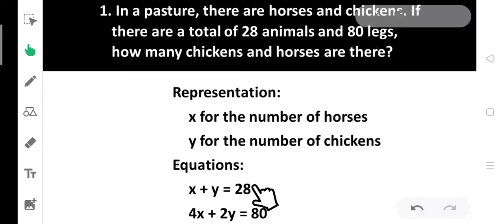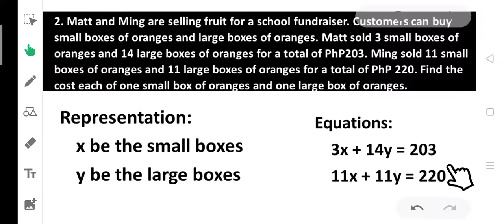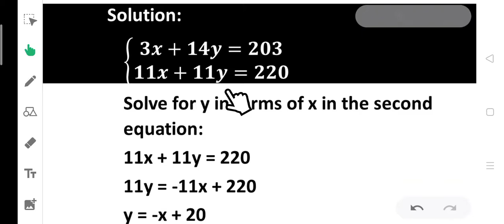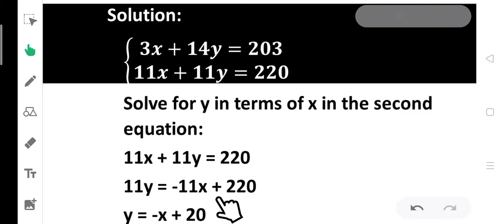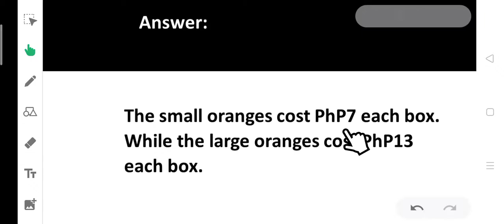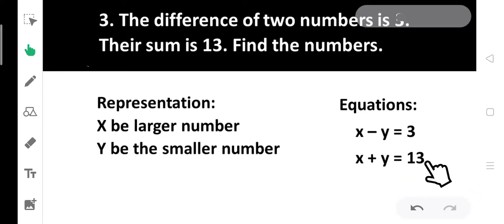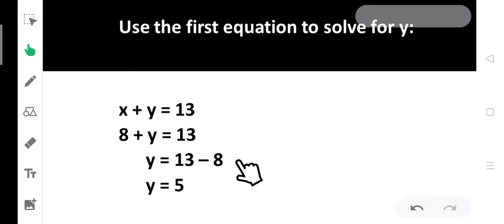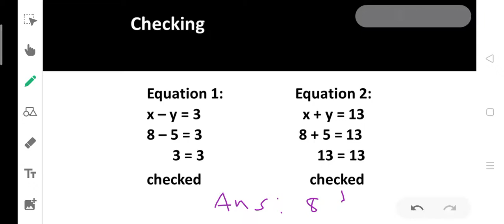Solving Problems Involving Systems of Linear Equations in Two Variables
Three real life problems involving systems of linear equations are discussed in this video.